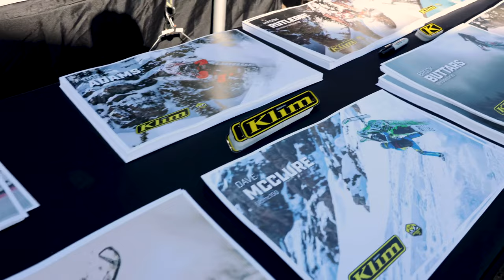HAYDAYS 2022 RECAP! (WINTER IS COMING)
Haydays 2022 in a nutshell!
Couldn't make it to Haydays 2022? Don't worry we have you covered! From grass drags to swaps, we have a little of everything shown as if you were walking through the event yourself. Thanks to everyone who stopped by the ArcticFX booth, we had a blast.